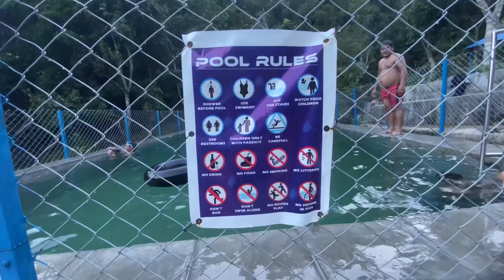Way to ￼ swimming pool ￼!! Chill out ￼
Way to  swimming pool !! Chill out  @Arjungurung897
Dhaday swimming pool